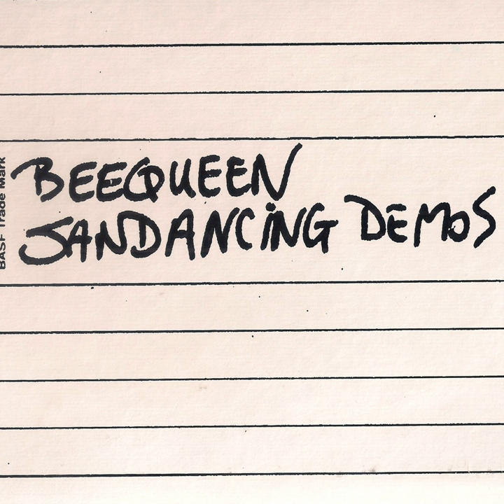Maypole Song (Summer 2006)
Maypole Song · Beequeen

Sandancing Demos